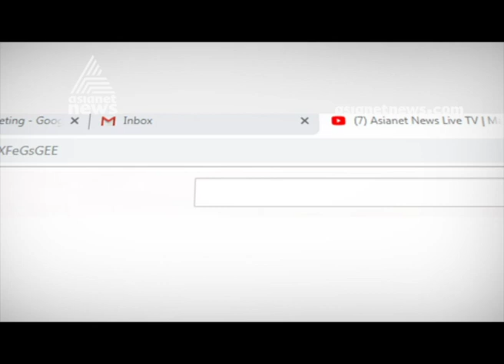ദില്ലിയില്‍ അന്തരീക്ഷ മലിനീകരണ തോത് കുറഞ്ഞു തുടങ്ങി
Pollution rate decreasing in Delhi